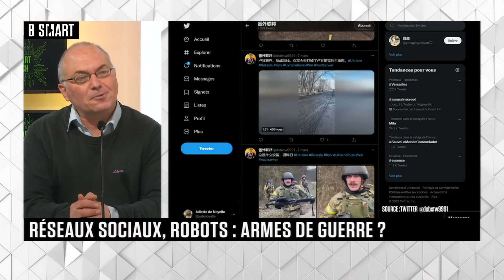SMART TECH - Emission du jeudi 31 mars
Jeudi 31 mars 2022, SMART TECH reçoit Vanessa Bouchara (Avocat Associée fondatrice, Bouchara Avocats) , Alain Staron (Fondateur, Artifeel) , Laurence Devillers (professeure en intelligence artificielle, LISN-CNRS) , Thierry Berthier (Pilote du groupe "Sécurité - Intelligence artificielle - Robotique", Hub France IA) et Claire de Longeaux (directrice du salon Museum Connections)